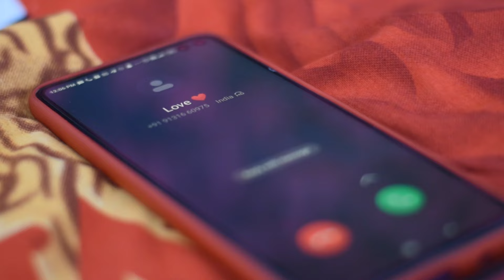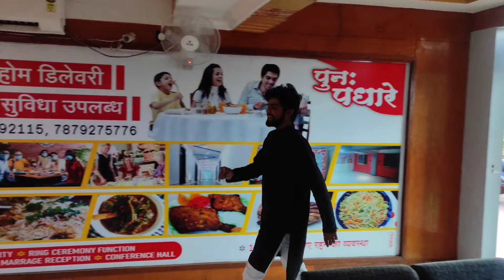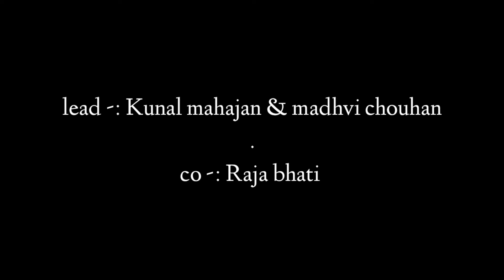Mere sajna ve || Kunal and Madhvi || new love song 2021 || hindi marathi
This video is Entertaining purpose... Hope ❤You Will Enjoy This Video 🎬

Lastest Song of This Year ||

locations -: raja ki chatri & ambika hotel in front of pakiza

Mere sajna ve latest song on Youtube

Song name -: Mere sajna ve

Singer and composer -: prashant nakte & sonali sonwane

Special thanks -: nikhil mahajan , nirvesh choudhary , abhay choudhary , ayush mahajan , vedu mahajan , yogesh kuwade , vishaka chouhan , rupali shah and hotel ambika staff.

🔥For promotional and entertainment only.